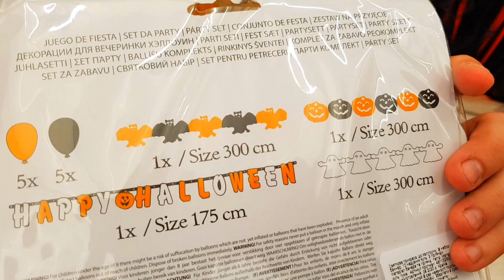Ребята всем привет, знакомьтесь моя соседка с первого этажа, а у вас есть такие соседи? 😁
Хеллоуин в Украине, откуда этот день? Украшения для Хеллоуина.